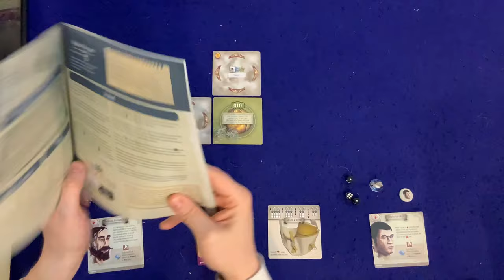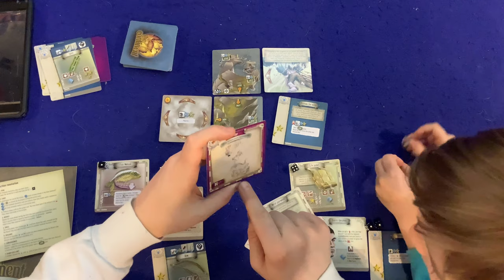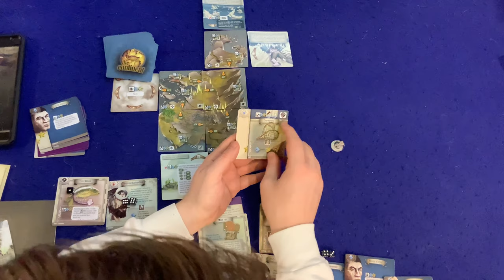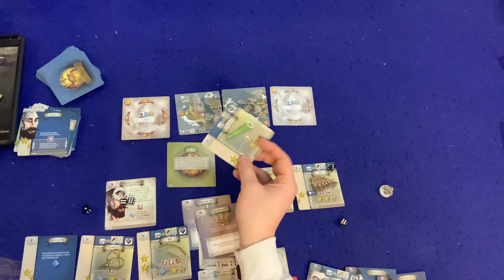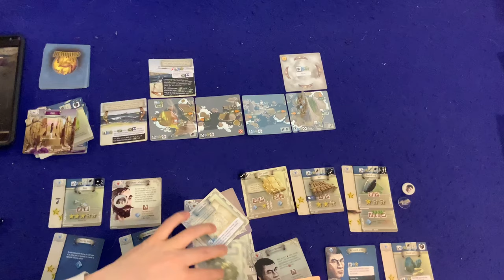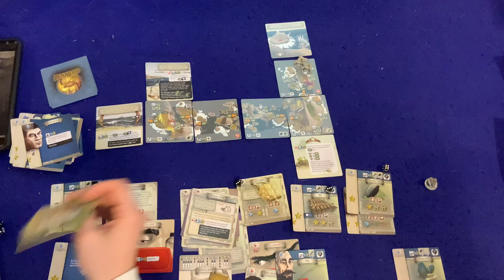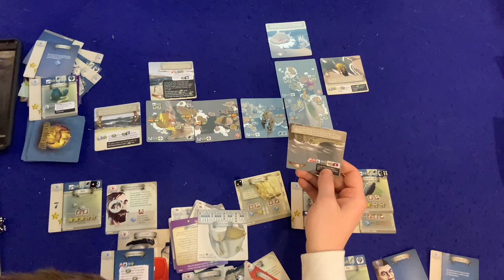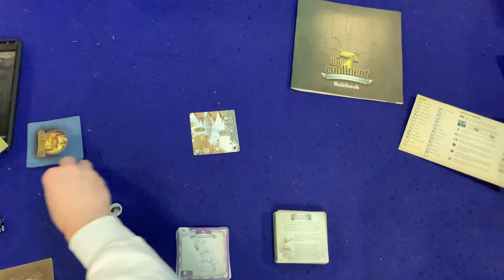Bower Family Learns #62: The 7th Continent: Classic Edition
From The Publisher: It's the early 20th century. You have decided to sail back to the newly discovered seventh continent to attempt to lift the terrible curse that has struck you since your return from the previous expedition.

In The 7th Continent, a solo or cooperative "choose-your-own-adventure" exploration board game, you choose a character and begin your adventure on your own or with a team of other explorers. Inspired by the Fighting Fantasy book series, you will discover the extent of this wild new land through a variety of terrain and event cards. In a land fraught with danger and wonders, you have to use every ounce of wit and cunning to survive, crafting tools, weapons, and shelter to ensure your survival.

Unlike most board games, it will take you many, MANY hours of exploring and searching the seventh continent until you eventually discover how to remove the curse(s)...or die trying.

The 7th Continent features an easy saving system so that you can stop playing at any time and resume your adventure later on, just like in a video game!

The "Classic Edition" differs from the “Collector Edition” of 7th Continent, that was available via Serious Poulp's two successful Kickstarter campaigns, in that it lacks all of Kickstarter exclusives. In terms of game content this means it has 1 less curse, 2 fewer characters, and does not have the 113 exclusive cards that are contained in the Collector Edition. Additionally, it is missing the component upgrades such as the plastic figures, discard holder and the magnifying glass.

It includes 3 curses you can fight – “The Voracious Goddess”, “An offering to the Guardians”, “The Bloody Hunt” – and contains 2 storage trays, 849 cards, 34 dividers, 9 cardboard figures and their stands, 8 dice, a 24-page rule booklet and 1 player aid.